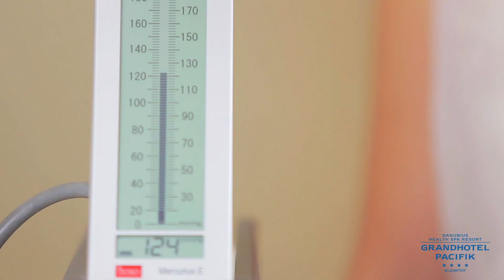Danubius Health Spa Resort Grandhotel Pacifik****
"A SEA OF SPA SENSATIONS"

A monumental building with an extraordinary Art-Nouveau-style façade at the end of the main street.

Soak up the inviting cool water from the in-house mineral spring.

Wander around the hotel’s permanent exhibition of Pacific Ocean photographs.

Take a dip in the swimming pool and try the sand-sun-therapy, the new and revolutionary way to sunbathe.